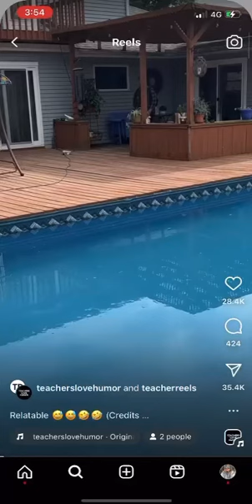17 June 2023